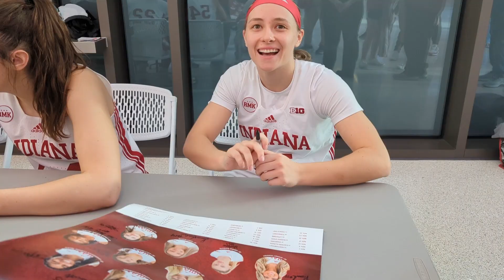Vlog #002 - We attend another IU Women's Basketball Game!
We got to sit courtside for today's game and cheered our team to victory! (spoiler haha)